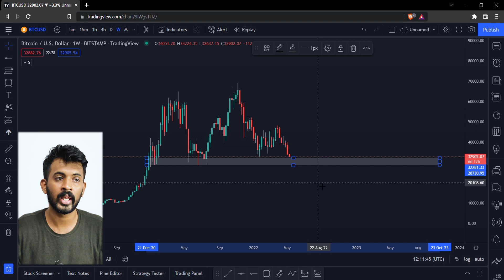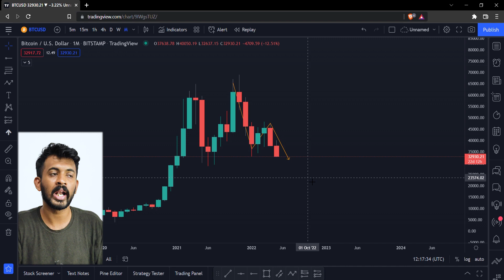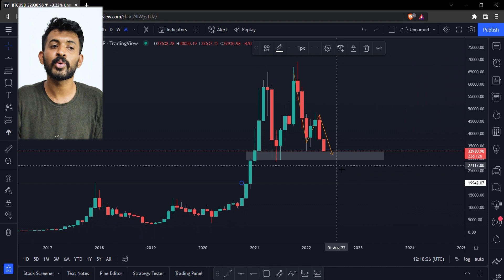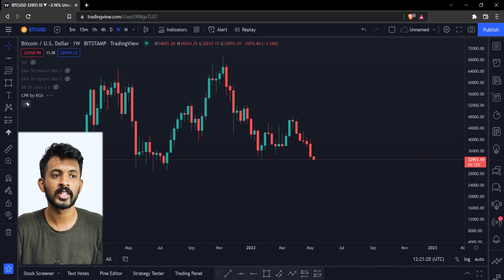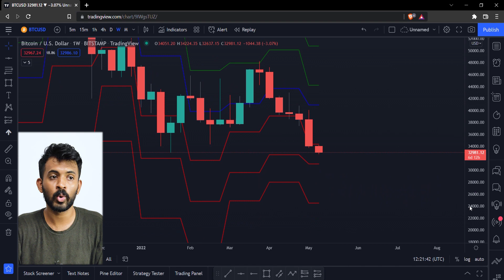This Is Not Good !!! 😱📉🛑 | Cryptocurrency Malayalam ❤️ | Wall Street 🔥